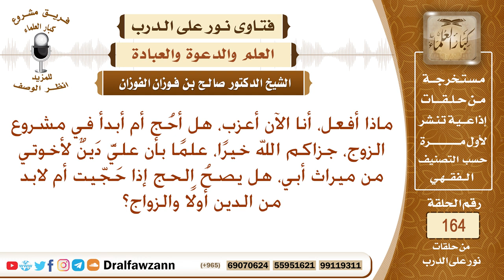هل أحج أم أبدأ في مشروع الزوج، علما بأن علي دين لأخوتي من ميراث أبي؟ صالح الفوزان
نص السؤال: ماذا أفعل، أنا الآن أعزب، هل أحُج أم أبدأ في مشروع الزوج، جزاكم الله خيرًا، علمًا بأن عليَّ دَينٌ لأخوتي من ميراث أبي، هل يصحُ الحج إذا حَجّيت أم لابد من الدين أولًا والزواج؟
السيرة الذاتية :
للاشتراك في قناة الشيخ صالح الفوزان

رئيس الفريق
لمشروع كبار العلماء